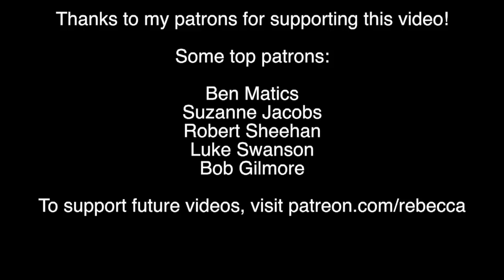Global Warming Deniers Lose Bet and Won't Pay Up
Two scientists made a $10,000 bet that temperatures wouldn't rise. They did, and now they won't pay up, because global warming deniers have zero credibility.